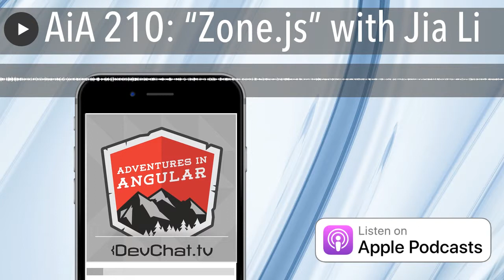AiA 210: “Zone.js” with Jia Li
Panel:

 Joe Eames
 Aaron Frost
 John Papa

Special Guests: Jia Li

In this episode, the Adventures in Angular panel talks with Jia Li about Zones.js. Check-out today’s episode to hear this topic plus more!

Show Topics:

1:20 – What are zones?

1:25 – Jia: It is a library developed 4 years ago.

1:45 – Panelist: Execution context? What is this?

1:50 – Jia answers this question.

2:42 – I know it’s big in Angular because it kind of takes care of itself. What are the new things you have done in zones and let’s talk about that?

3:01 – Jia: I started contributing 2 years ago. About 1 year ago I was using Angular. I would like to talk about different

3:35 – Where are zones used in Angular – lots of people don’t know where it is.

3:48 – Jia: For four parts.

6:23 – What is this framework that you are talking about? Check-out the links for this framework.

6:42 – Panelists chime-in with their comments.

7:29 – Jia: It is a standalone package in Zone.

8:27 – Going back to John’s question. I only ran into it a few times – one time in one of my classes I made a new behavior subject. That subject got created before the zone. Anything I did outside of Angular zone, didn’t know what was going on. Once I stuck the behavior subject in one of the classes everything got taken care of. You kind of monkey patch...

what else gets monkey patched by zones?

9:28 – Jia answers the question.

10:54 – Monkey-patch is a term that we use in this industry. What is it?

11:05 – Jia answers this question.

Jia: Monkey patch basically is overriding the procedure for the API.

14:05 – What are some of the new things you are doing? I know you’ve done some new things and what’s new with Zones?

14:28 – Lia: It’s all about the performance.

16:55 – Panelist: I didn’t know all about these hooks – so that’s cool! I knew about handling errors, but I didn’t know there are different ways to work with the tasks. I am curious what kind of interesting things have you done with Zones as an Angular developer?

17:38 – Lia answers the questions.

19:15 – Debugging and tests are good for Zones. But it sounds like you are saying that Zones is not good for...

19:50 – Lia answers the question.

20:35 – Panelist: Sounds like Zones is doing what you need out of the box for...

20:51 – Panelist: You improved some of the performance? Zones doesn’t have that much of a footprint and is pretty lightweight. How much did you better the performance? 20-30%?

2:25 – Jia – I think the library is faster. There is a lot of garbage collection.

It’s not that much.

22:47 – Advertisement – Code Badges!

23:38 – Panelist: So it will help with garbage collection. That is good to know. Cool to know that you can optimize such a small library with...

23:48 – Jia comments.

26:09 – Panelist: Gottcha.

26:16 – Jia continues this topic.

Jia: A lot of new things are happening with the testing in the Zone. There are a lot of new features in the syntax.

27:35 – That is a nice feature to add back in.

27:43 – Jia continues the talk.

28:55 – Panelist: There are a lot of tests in this Repo. Do Zones generally work out of the box or do you have to add support for different things? What are the criteria to add support to? Blue Birds added to the list somehow.

29:32 – Jia answers this question.

30:03 – Panelist: Can the GIST team add support or only can the Zone team add it?

30:37 – Jia: Other teams can add support to their libraries. It’s public.

31:10 – Panelist: This is over my head, but is there a plan to get the documents going?

31:32 – Jia adds a comment.

31:41 – Panelist: Google this: What the heck is zones?

An opposite side of the question: What would happen to Angular if you remove Zones.js?

32:10 – Jia answers this question.

332:37 – Zones is effectively how it works sweetly in Angular. It’s not totally true but if you remove Zones.js – which I see some people doing – why would someone do this? Is it heavy is it...?

33:20 – Jia answers the question.

Jia: It’s not good for the Angular element.

34:29 – Panelist: It is an island of Angular.

34:54 – Jia continues this conversation.

35:10 – Panelist: That’s interesting – good to know.

35:18 – Jia: Back to the new features.

38:22 – Jia mentions another feature.

39:43 – JavaScript something haunts you – then you are now a real developer!

40:03 – Jia: Yes, exactly.

40:10 – Panelist: I am going to put some things in the links that the listeners can access. (NG Zone)

40:28 – Picks!

40:31 – Advertisement – Get a Coder Job Course

Links:

 GitHub
 What is New in Zone.js
 Thriller Troopers
 Web Tracing Framework
 NG Zone
 Audible – Educated
 Real Talk – JavaScript
 The dark side of conferences
 Real Talk Java Script’s Twitter
 Jia Li’s LinkedIn

 Angular Boot Camp
 Digital Ocean
 Get a Coder Job Course

Picks:

Jia

 You Don’t Know JS
 Switching to Angular 2

Aaron

 Educated

John

 R